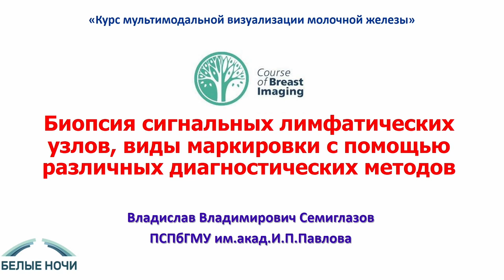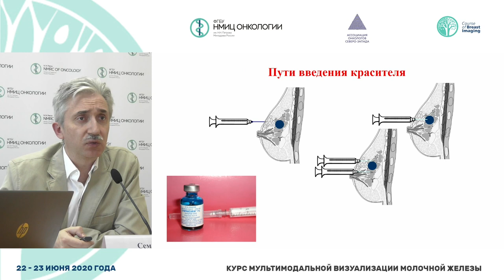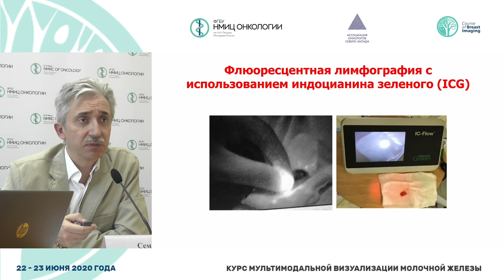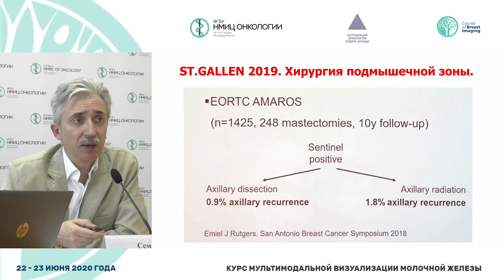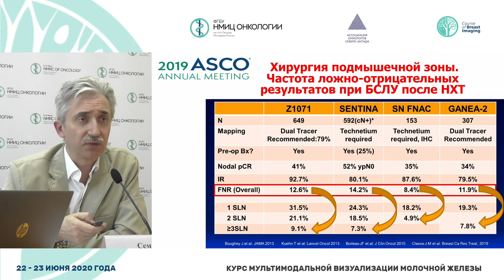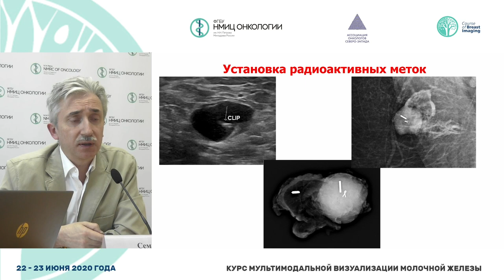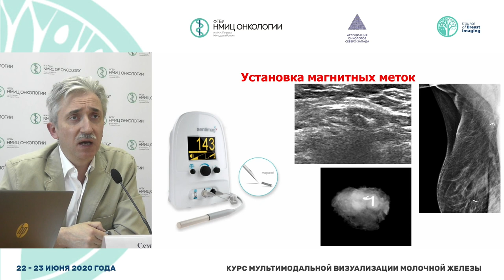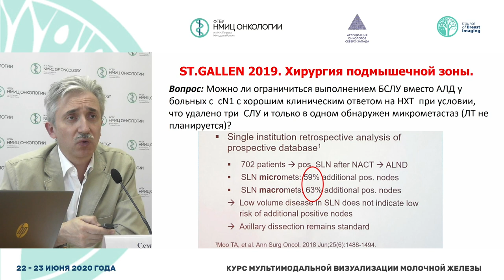Биопсия сигнальных лимфатических узлов, виды маркировки с помощью различных диагностических методов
Семиглазов Владислав Владимирович - заведующий кафедрой онкологии ФГБОУ ВО ПСПБГМУ им. И.П. Павлова Минздрава России, врач онколог-маммолог, ведущий научный сотрудник научного отделения общей онкологии и урологии, врач-онколог общего медицинского отдела НМИЦ онкологии им. Н.Н. Петрова, д.м.н., доцент

Курс мультимодальной визуализации молочной железы